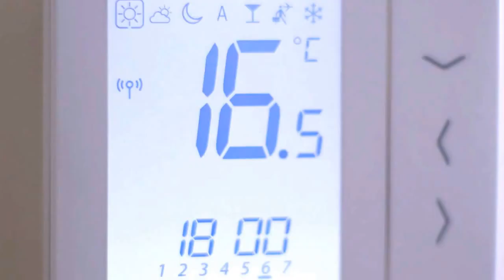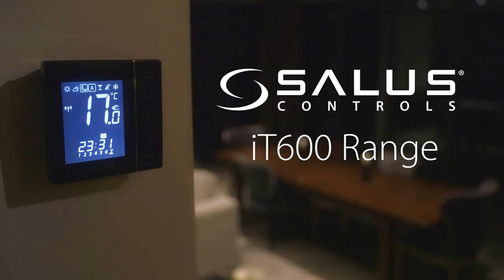Salus iT600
gama iT600 Salus Controls